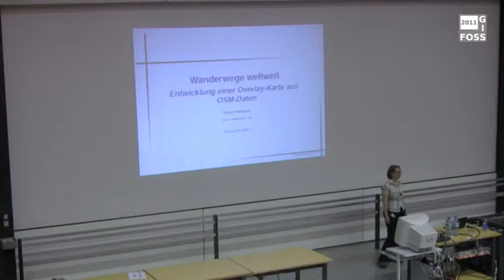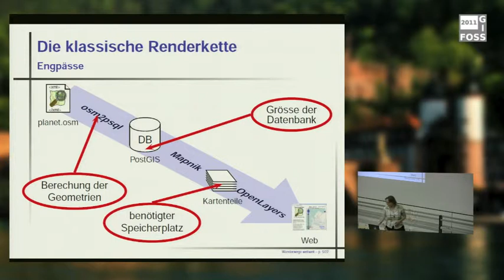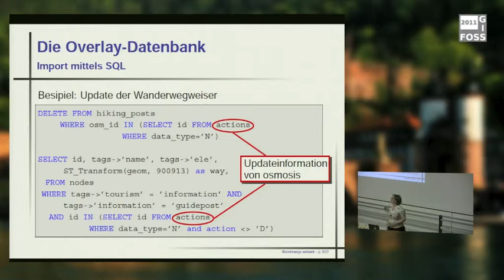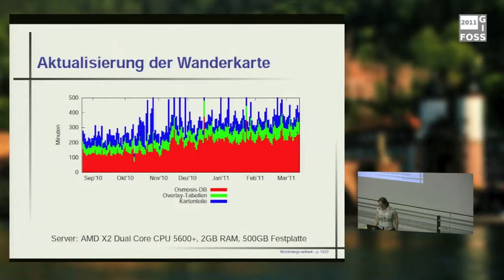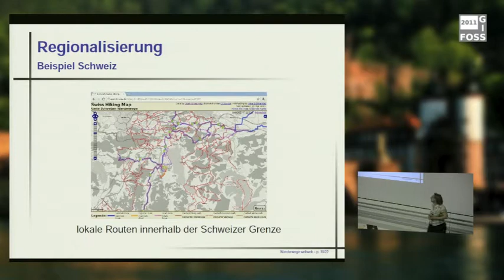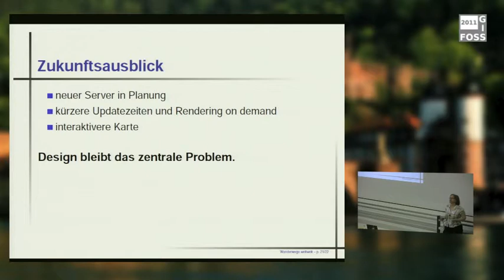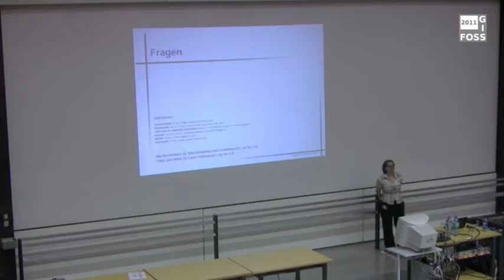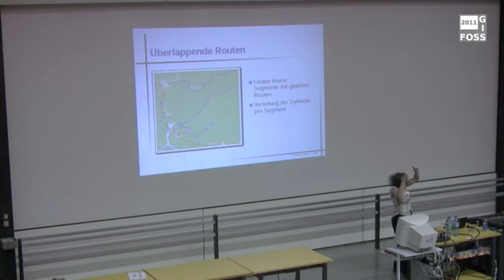2011 - Sarah Hoffmann: Wanderwege weltweit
Ein Karten-Overlay aus OpenStreetMap-Daten

Wanderwege erfreuen sich auf der ganzen Welt wachsender Beliebtheit. Projekte reichen vom mehrere tausend Kilometer langen Transcanada-Trail über die historischen Jakobswege in Europa bis zu wenige  Kilometer langen Stadtrundgängen. OpenStreetMap (OSM) erlaubt zum ersten Mal, diese meist lokal vorangetriebenen Projekte in einer Datenbank zu sammeln und vor allem gemeinsam darzustellen.

Das wiki-artige Konzept von OSM bietet theoretisch die besten Voraussetzungen zur Herstellung von Karten für spezielle Interessen. In der Praxis bestehen jedoch einige Hürden: das Erstellen eines eigenen Kartenstils ist sehr aufwändig und das Rendern von Karten für den ganzen Erdball stellt hohe Anforderungen an die Hardware. Um diese Schwierigkeiten zu umgehen sind wir bei der Erstellung der weltweiten Wanderkarte einen anderen Weg gegangen und erstellen anstatt einer vollständigen Karte nur einen Overlay. Eine spezielle Anwendung leitet dafür aus den OSM-Daten eine spezialisierte Wanderdatenbank ab, die dann benutzt wird, um genau die Gegenden zu rendern, für die Karte von Interesse sind. Auf diese Weise kann auf einem Standard-PC eine täglich aktualisierte, weltweit verfügbare Karte hergestellt werden.

Der Vortrag gibt einen Überblick über die Entwicklung der weltweiten Wanderkarte. Er beleuchtet etwas näher die Herausforderungen, die sich bei der Verarbeitung so heterogener Daten ergeben und erklärt dann ausführlich den Erstellungs- und Aktualisierungsprozess des Overlays von der Datenaufbereitung bis zur Darstellung im Browser.